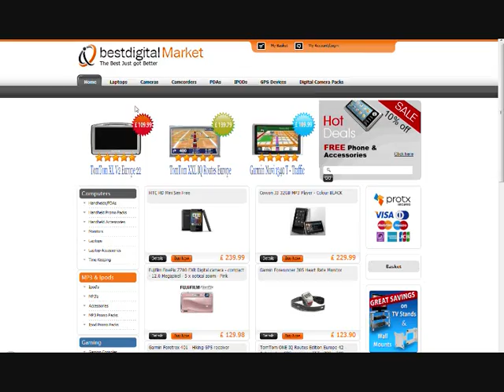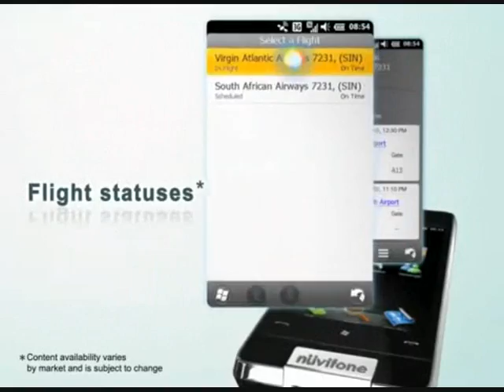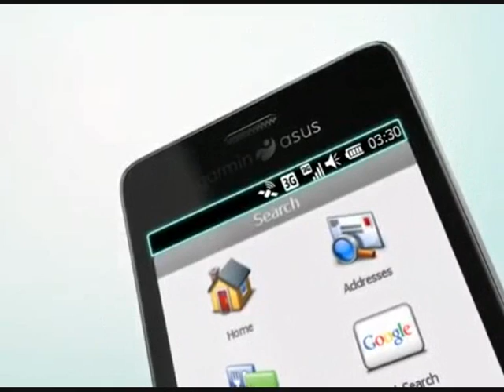New Garmin & Asus M10 UK - HD Video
garmin asus m10! best deals in all europe. you visit bestdigitalmarket.com and findout everthing about a new smart telephone and gps combined.